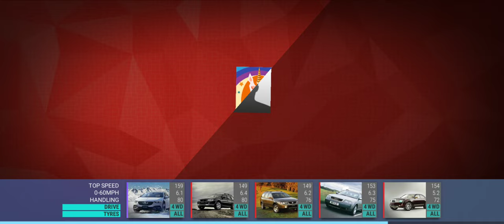Top Drives Events: Dragons Of Asia In Germany